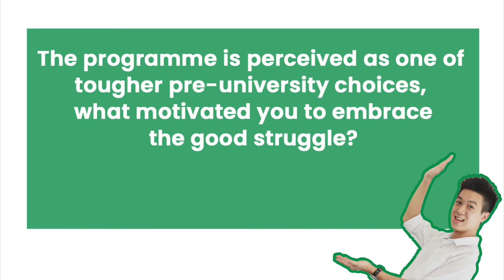A-Level April Bridging Programme - Marcus